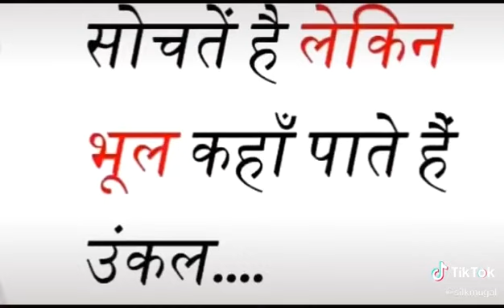Sochte h Lekin bhool kha paate h||sad status 😔😓😓